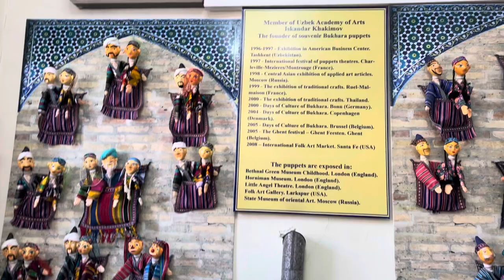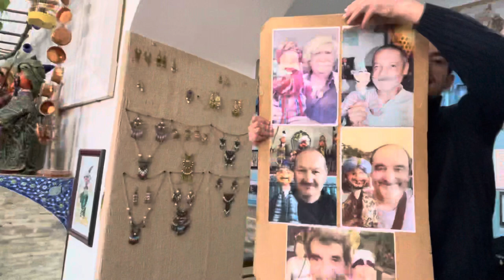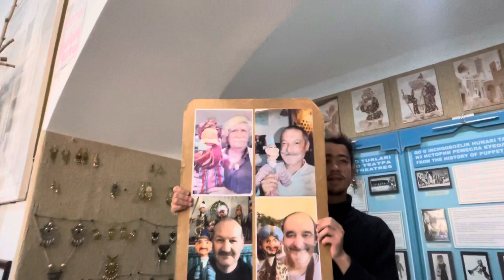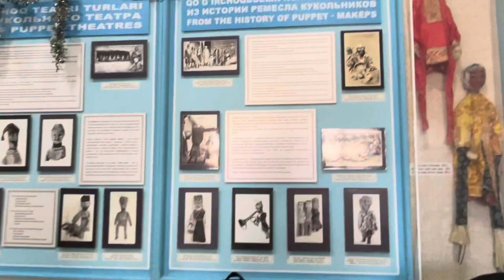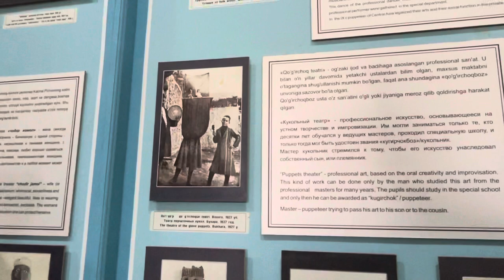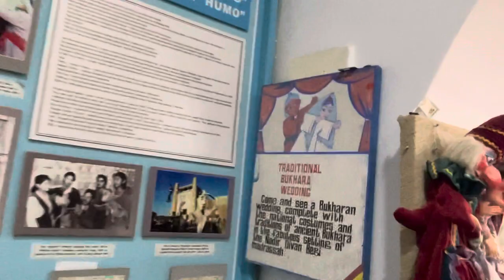Uzbek Puppets in Bukhara